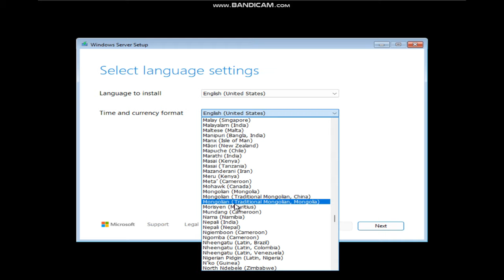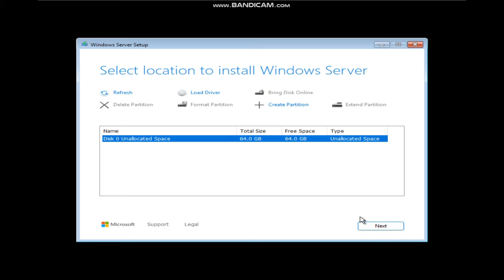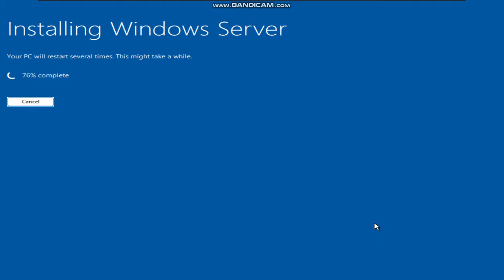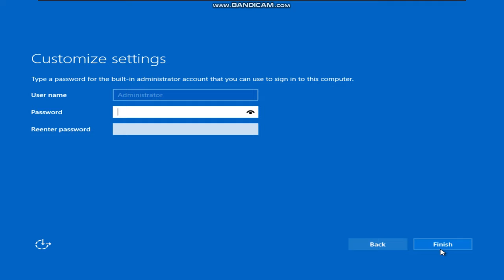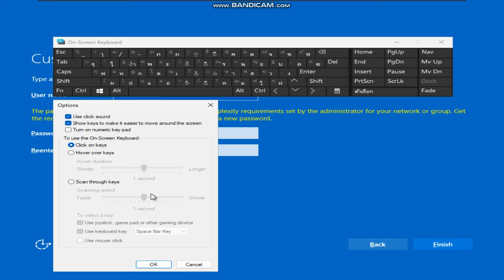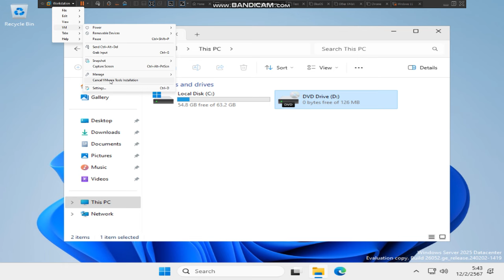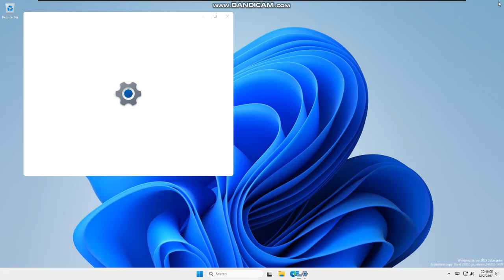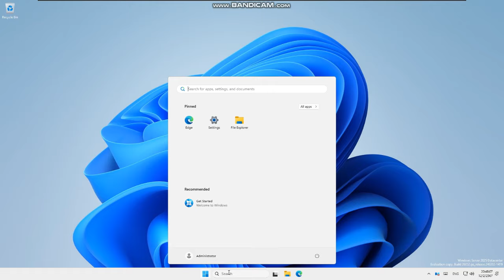ลองลง Windows Server 2025 24H2 Insider Preview Build 26052